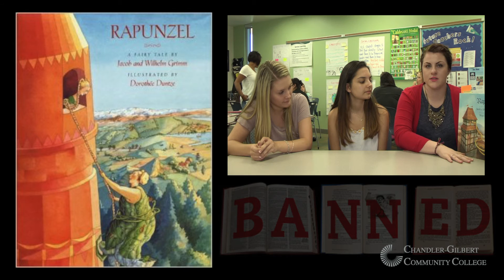CGCC Banned Books 2015 Rapunzel